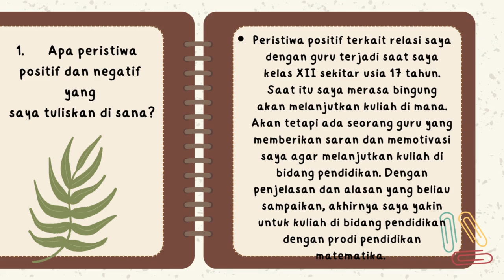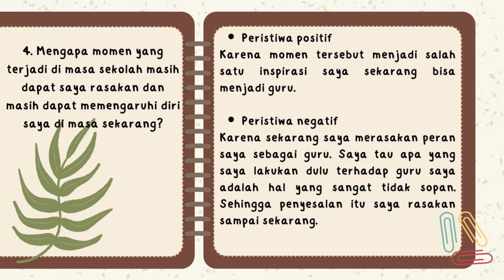Mulai dari Diri Modul 1.2 || TRAPESIUM USIA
Tugas Mulai dari Diri Modul 1.2